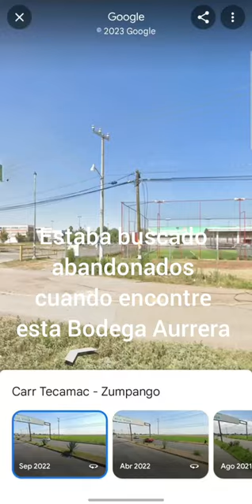¿Bodega Aurrera en lugar extraño?